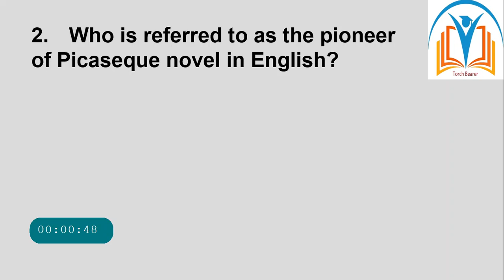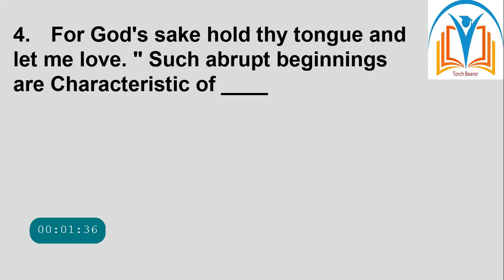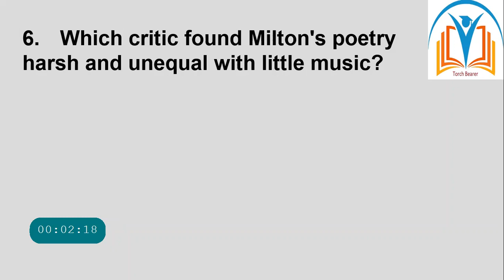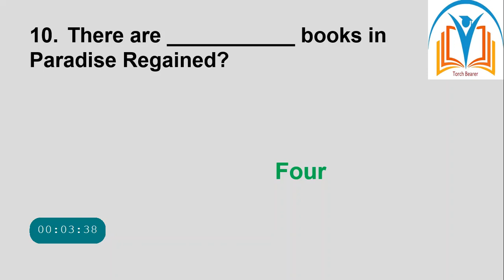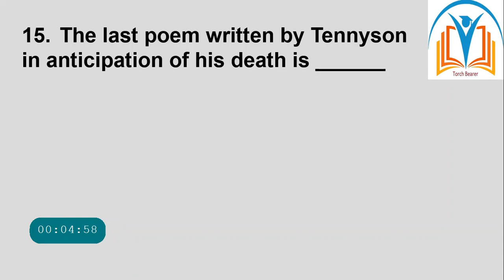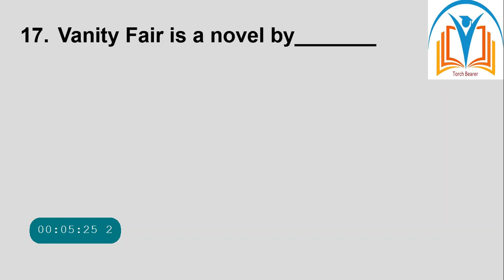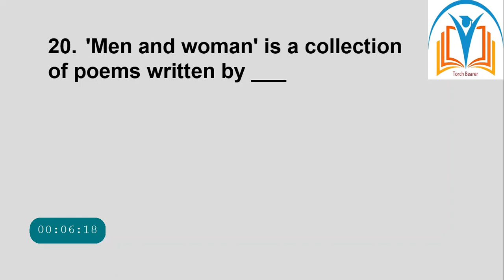PPSC English Lecturer Preparation| English Literature MCQs| FPSC English Lecturer Preparation| Lit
This video contains most important MCQs of English Literature which are very important for those aspirants who are preparing for Lecturer English or preparing for MA English